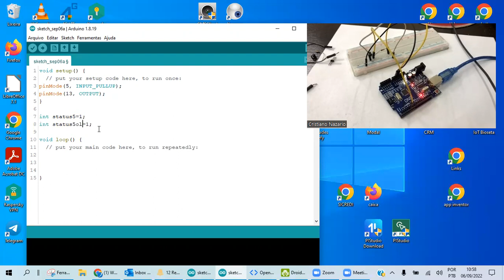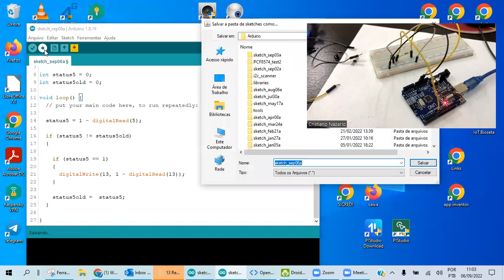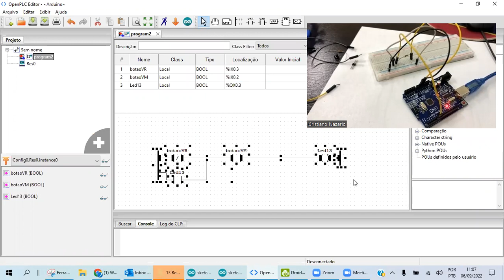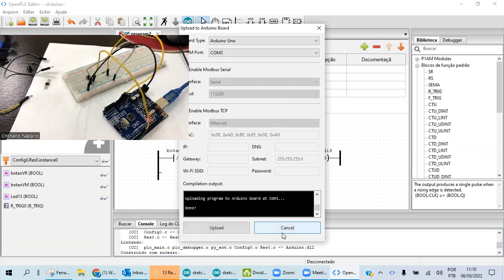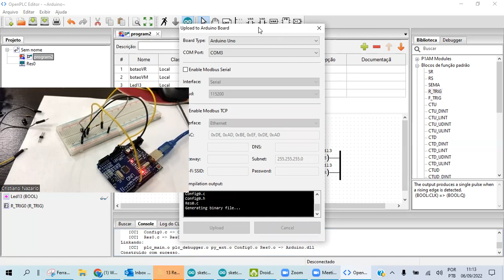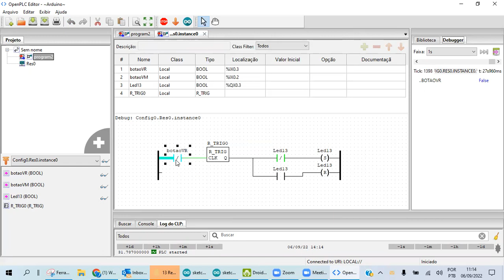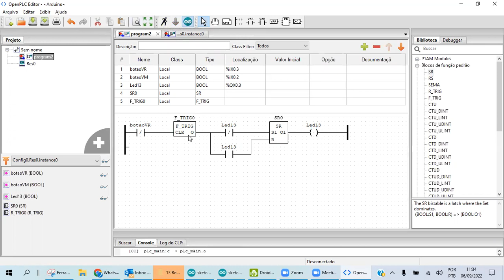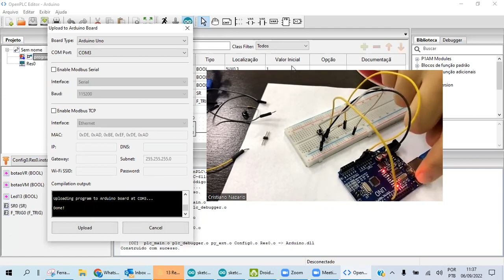TOOGLE COM 1 BOTÃO- Comparativo "openPLC vs IDE do Arduino", em "Ladder e C" - p3